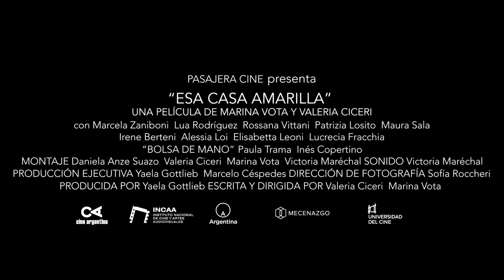Esa casa amarilla | dir. Marina Vota y Valeria Ciceri | Trailer | Guayaba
ESA CASA AMARILLA de Marina Vota y Valeria Ciceri • 2020, Argentina

Esa casa amarilla es un film claramente político que sortea con sobrada solvencia las trampas del panfleto, a la vez que le da merecida cabida a todo lo personal e íntimo que reclama el tema central de la película.

¿Cómo se habla del dolor?, ¿Cómo se filma el trauma?, ¿Acaso pueden borrarse los tabúes?

Estas son preguntas para las que -con sentida honestidad- las cineastas Valeria Ciceri y Marina Vota buscan respuestas mientras filman Esa casa amarilla.

La tarea claramente no es fácil y ellas tampoco dudan en dejárnoslo claro en la trama y el montaje.

Estuvo disponible en Guayaba en 2023.